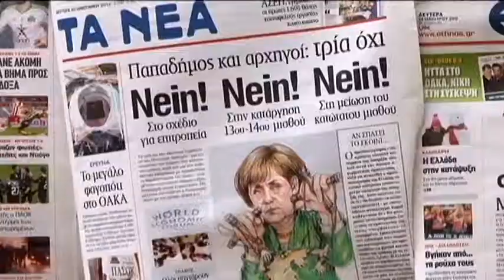GLOBSEC EUROKRIZA 2 EFEKT